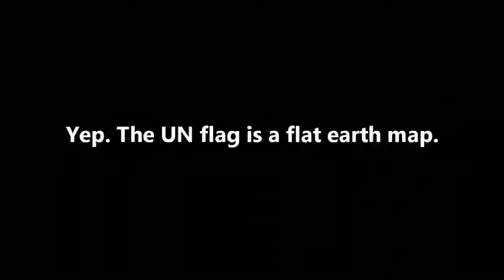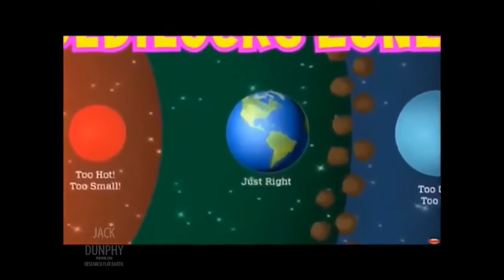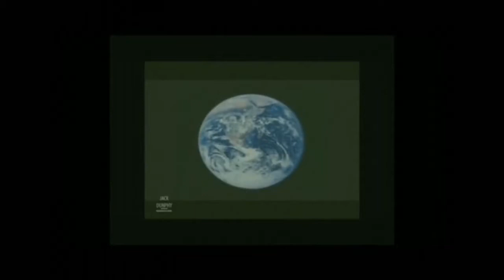Flat Earth SONG Have you seen a curve